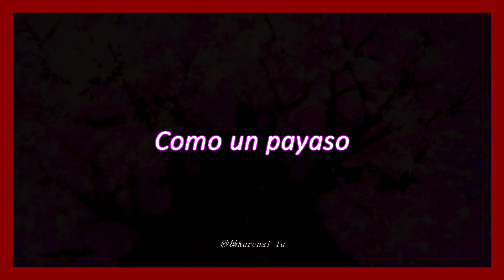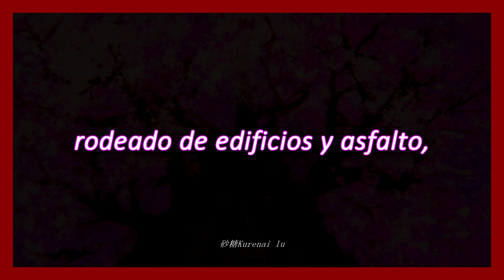Hibiki - 愛してるFOREVER [Sub español]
Otro porque si 💕

．☆≡｡ﾟ．☆≡｡ﾟ．☆≡｡ﾟ．☆≡｡ﾟ．☆≡｡ﾟ．☆≡｡ﾟ．☆≡｡ﾟ．☆≡ Quiero aclarar que NO me pertenecen NADA DE ESTO, solo las traduciré! mas abajo pondré a sus respectivos dueños.
 Si mi video te causa algún inconveniente, por favor házmelo saber de inmediato y lo borrare. Puedes decirme.